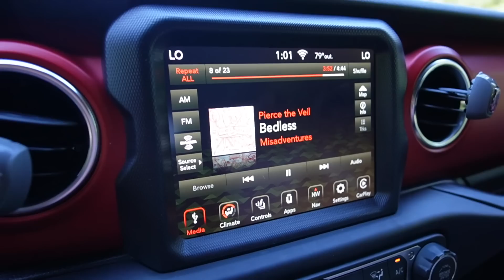Nos cortamos el pelo✂️| Mis nuevos Converse, Compre Otra Cobija, Compras para mis papas-♡IsabelVlogs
Emily y yo nos fuimos hacer un cambio de look en cabello , fuimos a comprar nuestros converse favoritos , preparando la comida para el juego de los cowboys , todo esto compre para mis papas bonita ropa , compre otra nueva cobija para la cama .

Hola como están !!  Tenemos videos 👩🏻‍💻💻 en este Canal casi todos los dias!!
Para que te diviertas con nosotros en nuestra vida familiar del dia a dia !!
Prende la campanita de notificaciones 🔔 para que no te pierdas ninguno de nuestros videos !!
NO se te olvide de dejar un mega LIKE👍🏽 !!

✔️MUCHOS LIKES
✓ COMPARTAN
LINKS IMPORTANTES !